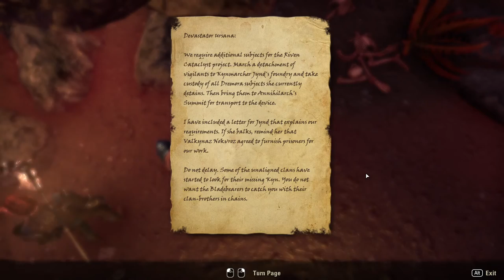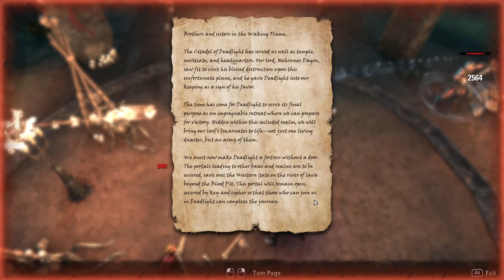The Elder Scrolls Online: The Deadlands [4] Some Fortress or Something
This really all starts to blend together.